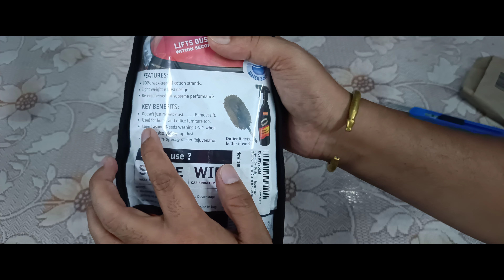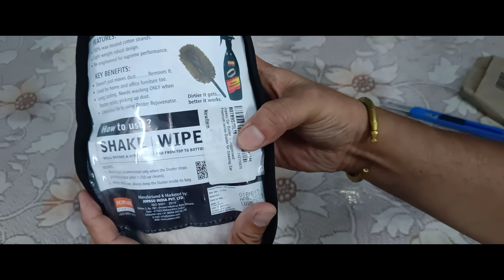Jopasu Car Duster - Juggernaut Premium series Duster for Cleaning Car Unboxing by Mithun Biswas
hey guys here I am unboxing Jopasu Car Duster - Juggernaut Premium series Duster for Cleaning my Tata Nexon Car.
For more details please comment in the comment section.